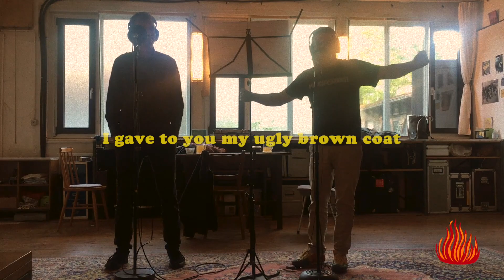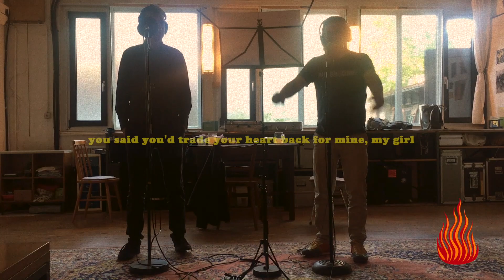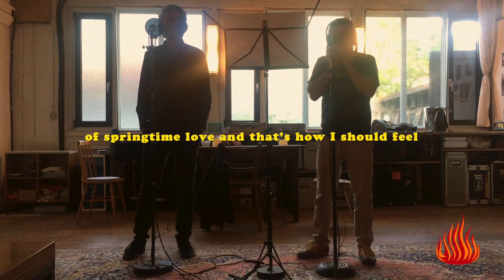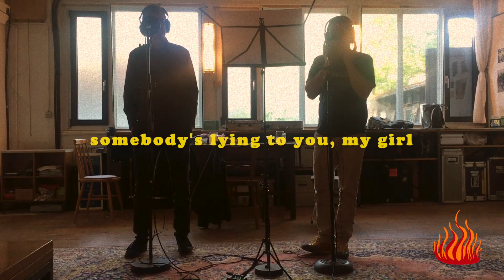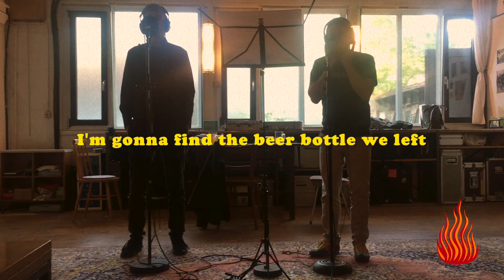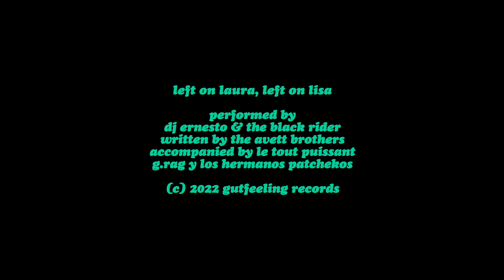G.Rag y los Hermanos Patchekos – Left on Laura, left on Lisa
Patcheko crooner DJ Ernesto just loves the Avett Brothers and most of all their song Left on Laura, Left on Lisa.
G.Rag y los Hermanos Patchekos have been playing it live for some years now with DJ Ernesto & José The Black Rider singing beautifully together. Just like brothers Scott and Seth.
During the session for their upcoming album Paradiso (release date: Sep. 30, 2022) G.Rag y los Hermanos Patchekos finally found that sitting-on-the-porch-feel that was needed for the song to work. Also to be mentioned: those majestic Patcheko Horns, who elevate the song to heavenly heights.

Left on Laura, Left on Lisa is released as a 7" single on lable Rheinschallplatten (Katie Smokers Wedding Party) and will be in stores and digitally released Sep. 09, 2022.